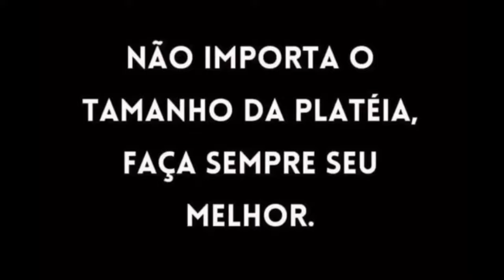A AUTO-SABOTAGEM esta ATRAPALHANDO o CRESCIMENTO do seu CANAL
Descubra como superar a auto-sabotagem e impulsionar seu canal! Aprenda estratégias para o sucesso no YouTube e alcance suas metas de forma definitiva. Assista agora e transforme sua jornada como criador!

😊 GOSTOU DO CONTEÚDO?QUER ME AJUDAR?

🤗 TODA AJUDA É BEM VINDA😇 DEUS ABENÇOE VOCÊ EM DOBRO  🙏

📌 Eu te Ajudei? Quer Fazer uma Doação Pro Canal? 💰💲🎁

👍 Ajude Fazendo um ''Pix ''Com Qualquer Quantia!

🚩 - Obs: Nos Vídeos e Lives tem um QRCODE e vc pode apontar a Câmera do seu Celular e fazer a doação diretamente por lá.

***Se eu te ajudei de alguma forma,vc tb pode me ajudar com um Pix! Se Vc Puder é Claro!!! 😉🤙***

🤗 - Lembre-se que com esse incentivo além de eu pagar uns boletos rssss eu Tb vou trazer mais Conteúdo pra ajudar vc!!!

🎬 Você quer começar a monetizar o seu conteúdo? Monetizar o Seu Canal do youtube?
Então, chegou a hora da mudança!
Conheça todas as estratégias que eu utilizo para faturar mais de R$ 10 mil todos os meses,
trabalhando em casa apenas gravando vídeos para os meus Canais do YouTube.

🚀 Nessa Mentoria, você terá acesso a todos os segredos e estratégias dos grandes YouTubers.
Mas atenção: as vagas para Mentoria são limitadas,pois acompanho os Canais Após a Consulta;
Corre que os Horários na agenda podem se esgotar a qualquer momento.

😥 Seu Canal esta Flopado?
🎁 Quer resolver de uma vez por todas tudo que está errado no seu canal?
Então, agende agora mesmo a sua Mentoria e comece a trilhar o caminho do sucesso.

Não perca mais tempo, essa pode ser a oportunidade que você estava esperando para transformar o seu canal
e a sua vida! Agende agora a sua Mentoria antes que a Agenda fique lotada.